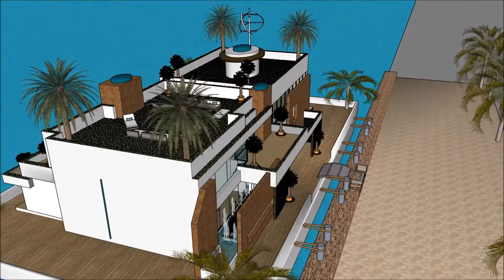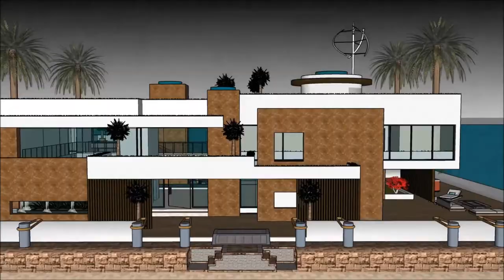हाउसबोट्स हॉलंड आर्किटेक्ट होम प्लान ARCHITECT घर हवेली सिम 4 जपान पोर्टफोलि प्लॅन प्रवास व्हिला आर्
The floating house villa houseboatzania launching an innovative high-end luxury yacht floating house villa mansion home design potentially as a display of exhibition of the हाउसबोट्स हॉलंड आर्किटेक्ट होम प्लान ARCHITECT घर हवेली सिम 4 जपान पोर्टफोलि प्लॅन प्रवास व्हिला आर्.

The collection of the Floating house villa houseboatzania concept of हाउसबोट्स हॉलंड आर्किटेक्ट होम प्लान ARCHITECT घर हवेली सिम 4 जपान पोर्टफोलि प्लॅन प्रवास व्हिला आर् consists of high luxury and architectural art pieces in minimalism combined with living on the waterfront of the harbour.

The floating house villa mansion yacht design has the basis to sustain living with high standards and contemporary structural design हाउसबोट्स हॉलंड आर्किटेक्ट होम प्लान ARCHITECT घर हवेली सिम 4 जपान पोर्टफोलि प्लॅन प्रवास व्हिला आर् with numerous of prospects for excessive living and celebrating the desire of life worldwide: